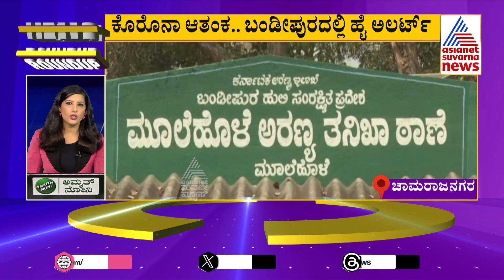ಕೊರೊನಾ ಆತಂಕ ಬಂಡೀಪುರದಲ್ಲಿ ಹೈ ಅಲರ್ಟ್ | News Roundup 2 | Kannada Latest News | Suvarna News